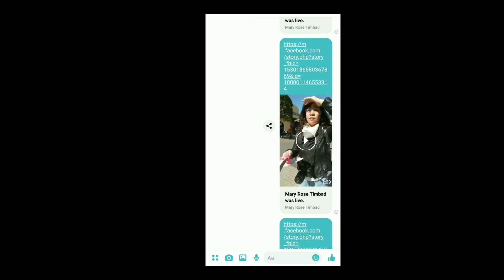Naligaw at Di alam san pupunta Ocean park birthday blast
oceanpark alone 🤣🤣